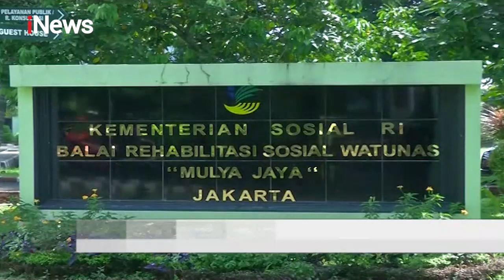Inilah Tempat Penampungan Korban PHK yang Bertahan di Jakarta Tanpa Kejelasan - Special Report 07/05